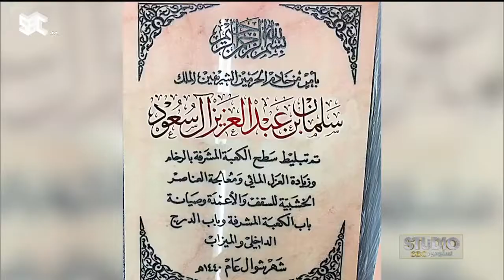استديو_SBC | قصة لوحة إبراهيم العرافي الموجودة داخل الكعبة.